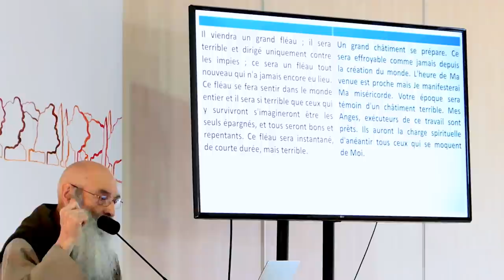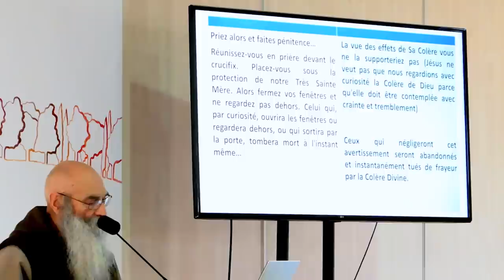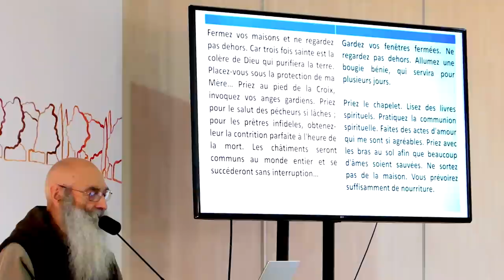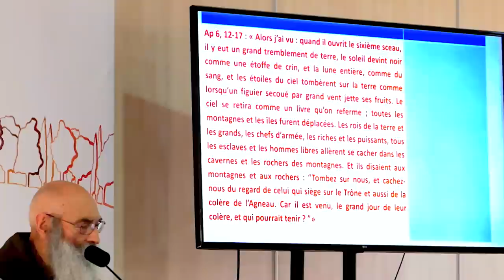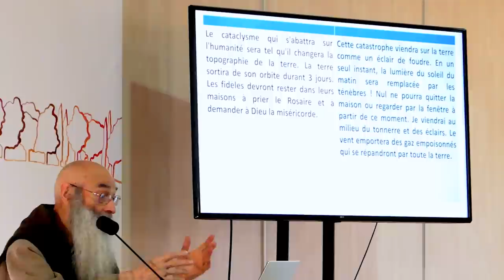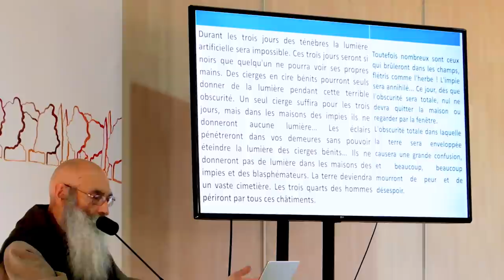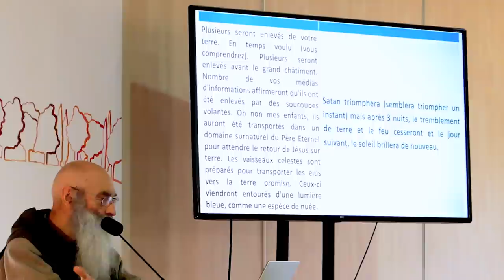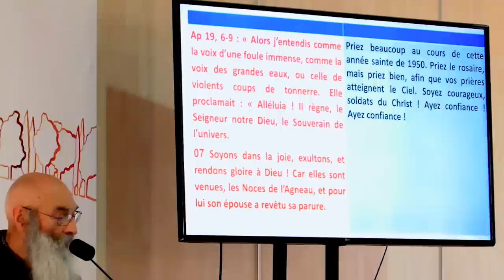Les 3 jours de ténèbre annoncés au Padre Pio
Dans le cadre du CycleBeta, le Père Joseph-Marie Verlinde répond à toutes vos questions sur la foi. OFFREZ-LUI UN CAFÉ ☕
Vous êtes nombreux à vouloir approfondir le sujet de l'Apocalypse, voici le lien vers 2 retraites du prêchées par le Père Verlinde
📖 Ne manquez pas le tout dernier livre du Père Verlinde   @editionsartege9260

En cette solennité de saint Joseph, le frère Dominique-Joseph nous propose un itinéraire spirituel à travers le dernier livre du Père Verlinde : lumineux !

ON EN PARLE ICI AUSSI ...
- 🖋️ Article du Père Joseph-Marie lui-même sur Aleteia - 19 Mars 2024 :
- 🎙️ Interview du Père Joseph-Marie sur Radio Espérance (en replay durant 6 mois)

- 🎥 Fr Elie Ayroulet sur CNews - En quête d'Esprit - 17 mars 2024

Retrouvez toutes les vidéos de la construction du monastère :
Le portail de la Communauté :
Découvrez la Carterie de saint Joseph !